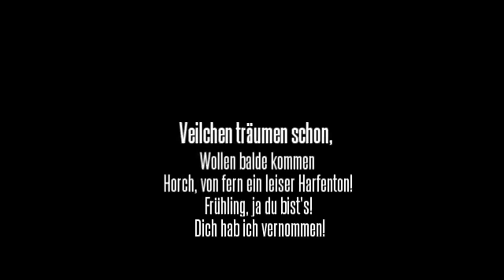Frühling läßt sein blaues Band Mörike, Eduard (1804-1875)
Frühlingsgedicht von Eduard Mörike, lässt sich wunderbar zum Fühlingsbeginn laufend aufsagen :-) die Natur erwacht und erfüllt das Herz mit Begeisterung und weckt den Wunsch sich an deren Busen zu schmiegen.